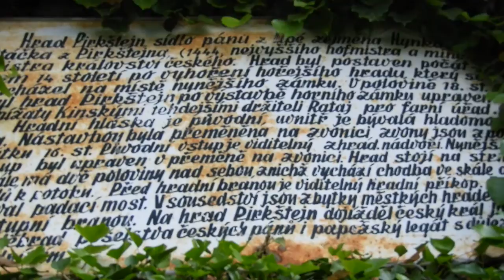Hrad Pirkštejn v Ratajích nad Sázavou a Bajaja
Pirkštejn/Rataje nad Sázavou - Hrad Pirkštejn, zvaný dolní nebo tak jižní, stojící na ostrohu obtékaném potokem, patří neodmyslitelně k panoramatům Ratají nad Sázavou.

Možná si ani neuvědomujeme, že hrad, zvaný také Pirkenštejn, známe z pohádky. Proslavená je scéna, kdy princ Bajaja opouští zpustlé rodové sídlo, vkládá klíč pod kámen vedle hradní brány a vydává se do světa hledat štěstí jako němý zahradník. Je paradoxem, že návštěvníci dnes vyhledávají toto místo více kvůli bráně, z které v pohádce na koni vyjíždí budoucí král Bajaja za princeznou v podání Magdy Vašáryové, než vlastní hrad. Ten je stejně, až na výjimky, během roku nepřístupný.

Hrad Pirkštejn založil Jindřich z Lipé v první polovině 14. století jako součást hradeb Ratají nad Sázavou. Byl postaven na skalnatém ostrohu, obtékaným Živým potokem. Dominantou hradu je patrový gotický palác. Ten byl postaven se zaoblenými nárožími a zdmi dva metry silnými.

Roku 1346 postoupil Čeněk z Lipé hrad Ješkovi Ptáčkovi z Pirkenštejna, což byl zástupce spřízněného rodu. Historicky se nejvíce proslavil Hynek Ptáček z Pirkenštejna, představitel panské jednoty během husitských válek, účastník bitvy u Lipan a vůdce císařských vojsk obléhajících hrad Sion. Zemřel přímo na Pirkštejně a je pohřben v ratajském kostele.

Roku 1447 Pirkštejn vyhořel, byl ale obnoven. Dcera Hynka Ptáčka Žofie byla provdána za Viktorina, syna českého krále Jiřího z Poděbrad. Ten následně prodal Rataje s Pirkenštejnem Bohuslavovi ze Švamberka. Poté se majitelé rychle střídali, až do 16. století, kdy Ladislav Malešický z Černožic nechal hrad přestavět a zřídil zde centrum svého panství. Pirkštejn pak sloužil jen hospodářským účelům.

Během selského povstání roku 1627 byl hrad těžce poškozen. Poslední zásah do jeho podoby učinil Václav Oktavián Kinský, který roku 1712 koupil Rataje od Jana Františka Ludvíka z Talmberka. Na hradě nechal zřídit faru. Hradní věž nechal přestavět na zvonici, část hradního příkopu byla zasypána a zvedací most byl nahrazen kamennou barokní stavbou. Podobu ze začátku 18. století si hrad zachoval dodnes.

Udělejte si výlet do překrásné posázavské přírody a navštivte hrad Pirkštejn. Tak, jako to dělala prvorepubliková pražská „smetánka“, která nelitovala času a vlakem jezdila na louku pod hrad, kde pořádala pikniky. A při trošce fantazie třeba uvidíte statečného prince Bajaju, který na koni vyjíždí zachránit překrásnou princeznu před ukrutným drakem!

vh